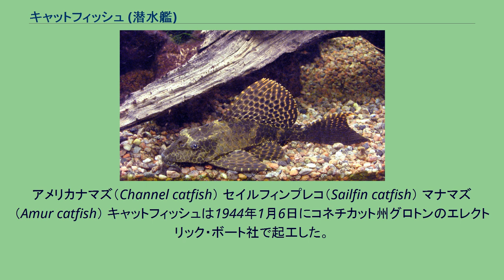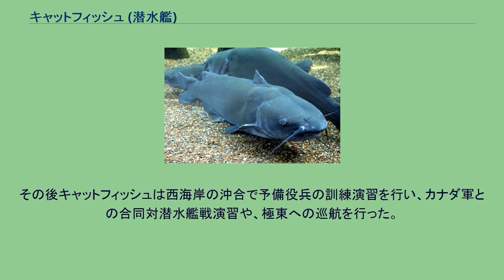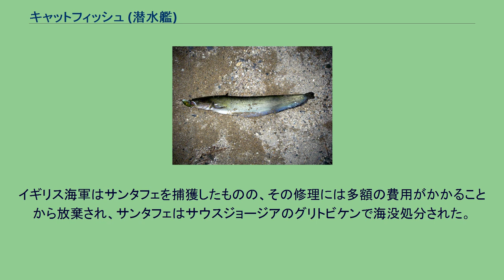キャットフィッシュ (潜水艦)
キャットフィッシュ (USS Catfish, SS-339) は、アメリカ海軍の潜水艦。
艦名はナマズに因んで命名された。
アメリカナマズ（Channel catfish） セイルフィンプレコ（Sailfin catfish） マナマズ（Amur catfish） キャットフィッシュは1944年1月6日にコネチカット州グロトンのエレクトリック・ボート社で起工した。
1944年11月19日にJ・J・クローリー夫人によって命名、進水し、1945年3月19日に艦長ウィリアム・A・オバートン少佐（アナポリス1933年組）の指揮下就役する。
就役後キャットフィッシュは1945年5月4日にニューロンドンを出航し、6月29日に真珠湾に到着し、訓練および新型機材の搭載を行った。
7月23日、キャットフィッシュは最初の、そして唯一の哨戒で日本近海に向かった。
8月5日にグアムに寄港後、7日まで特別訓練を行った。
8月8日、キャットフィッシュはアプラ港を出撃し、レッドフィン (USS Redfin, SS-272) に続いて九州沖での機雷敷設区域を発見する特別任務に従事した。
先に任務に従事していたレッドフィンが九州の南側と西側を担当しており、キャットフィッシュは東側を担当した。
任務は8月14日から開始されたが、翌8月15日に戦闘停止命令が下され、キャットフィッシュは海上偵察および救助任務のため黄海に8月30日まで派遣された。
9月5日、キャットフィッシュは40日間の行動を終えてアプラ港に帰投した。
キャットフィッシュは西海岸に向かい、9月29日にシアトルに到着した。
本国に戻ってからのキャットフィッシュはサンディエゴを拠点として西海岸沿いの活動を行い、2度の極東巡航を行った。
その巡航では模擬哨戒を行い、第7艦隊の支援活動に従事した。
1948年8月から1949年5月までキャットフィッシュはGUPPY II改修が行われ、潜行時の速力および耐久性が増強された。
朝鮮戦争が勃発すると、キャットフィッシュは再び極東に展開し、国連軍支援のための哨戒を行った。
1950年10月20日に帰国すると、サンディエゴを拠点として活動した。
その後キャットフィッシュは西海岸の沖合で予備役兵の訓練演習を行い、カナダ軍との合同対潜水艦戦演習や、極東への巡航を行った。
キャットフィッシュは1971年7月1日に退役、同日除籍され、アルゼンチンに売却された。
アルゼンチン海軍ではサンタフェ (ARA Santa Fe, S-21) と改名され任務に就く。
1982年のフォークランド紛争でサンタフェはイギリス海軍の攻撃を受け放棄された。
イギリス海軍はサンタフェを捕獲したものの、その修理には多額の費用がかかることから放棄され、サンタフェはサウスジョージアのグリトビケンで海没処分された。
キャットフィッシュは第二次世界大戦の戦功で1個の従軍星章を受章した。